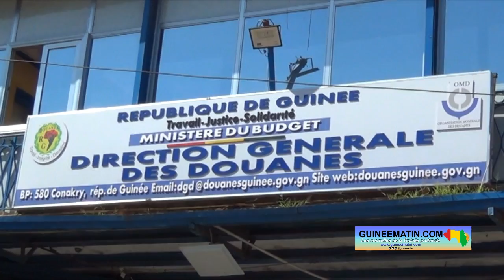Saisie de cartouches, de cocaïne, panne informatique... Le Directeur Général des Douanes à la presse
Le directeur général des douanes a reçu la presse ce jeudi, 27 juillet 2023 dans les locaux de son service à Kaloum (Conakry). Il a saisi cette occasion pour communiquer sur des opérations de saisies effectuées sur le territoire guinéen, mais également sur les difficultés techniques rencontrées récemment par la douane, a appris Guineematin.com à travers son reporter dépêché sur place.

Grâce à la dotation en moyens par les autorités de la transition, notamment de véhicules, la douane a pu avoir un impact positif sur les recettes en Guinée forestière, où la brigade de contrôle a été renforcée. Cela a également permis au service de réaliser plus de saisies dans le cadre de la lutte contre la fraude.